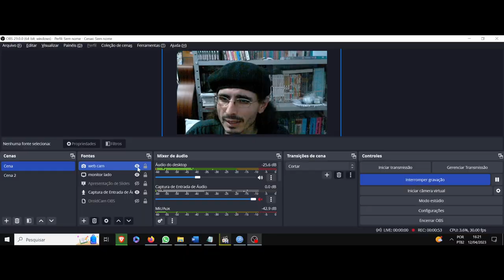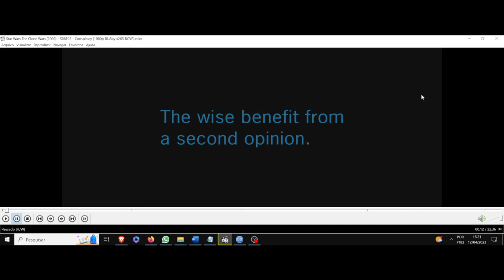(AF) S6 2. Star Wars The Clone Wars. O sábio benefício de uma segunda opinião